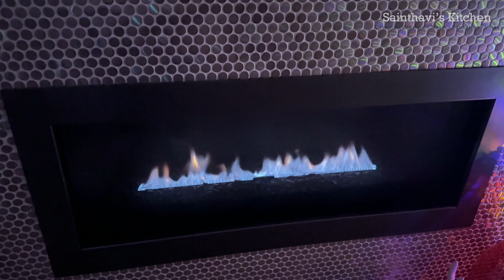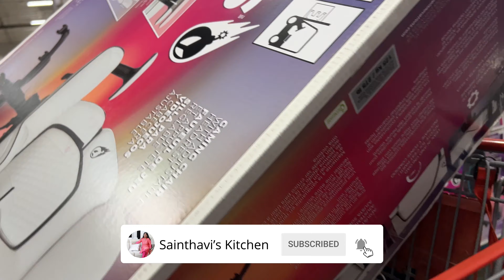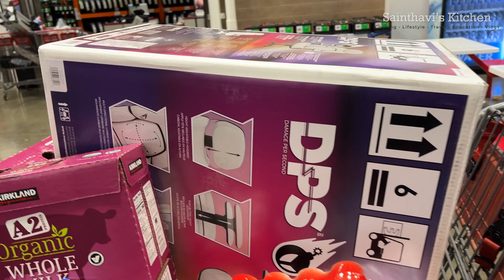Merry Christmas 2023 | Eating Biryani | Setting Up Our Xmas Tree | Sainthavi's USA Tamil Vlog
Merry Christmas 2023 | Setting Up Our Xmas Tree with the Boys | Family Tradition | USA Tamil Vlog Join us for a heartwarming Merry Christmas 2023 celebration as we continue our cherished family tradition of setting up the Christmas tree with the boys. Immerse yourself in the festive spirit, witness the joyous moments, and feel the love that surrounds our holiday traditions. Let's make memories together in this special USA Tamil Vlog!

Amazon Links
Luggage Sets
Perfume Ariana Grande God Is A Woman
Perfume Billie Eilish Eau de Parfum Spray Perfume for Women
Kate Spade New York Cherie Eau De Parfum
Daisy By Marc Jacobs for Women Eau De Toilette Spray
Multicolor Non Slip Hairbands for Women
Aroma Diffuser for Essential Oil
Diffuser with remote
Aromatherapy Essential Oil Diffuser for Room: Air Humidifier Aroma Scent
Men's Jeans Belt
Men's RFID wallet
Wireless headphone
Christmas Stocking Stuffers Gifts for Women Men Rechargeable USB Lighter Arc Lighters for Candle Camping BBQ
Electric Candle Lamp Warmer
Professional Makeup Kit for Women Girls Full Kit with Mirror 58 Colors All in One Make up Gift Set Included Eyeshadow,Compact Powder,Blusher,Lipstick,Eyebrow Pencil,Gitter Gel,Eyeliner,Mascara
Rechargeable Electric Toothbrush with Pressure Sensor
Gaming / Office Chair
Sleep Silk Eye Mask Eye Sleeping Mask with Adjustable Strap Blackout Eye Mask for Sleeping Night Silk Blindfold Sleeping Eye Cover Mask for Women Men Kids
Xbox Live Gold
Xbox Game Pass Ultimate
Braun Epilator Silk-épil 9 9-720, Hair Removal Device, Epilator for Women, Wet & Dry, Womens Shaver & Trimmer, Cordless, Rechargeable

Christmas Tree Tradition
Family Celebration
Sainthavi's USA Tamil Vlog
Tamil Vlog
Holiday Joy
Xmas Tree Decoration
Christmas With Family
Sainthavi's Vlog
Christmas Memories
Merry Christmas Celebration
Family Christmas Tradition
USA Tamil Vlog Celebration
Sainthavi's Christmas Tree Setup
Tamil Vlog Holiday Joy
Christmas Festivities with Family
Sainthavi's Xmas Tree Decorating
Merry Christmas USA Celebration
Family Christmas Moments
Sainthavi's Christmas Traditions
Christmas Tree Joy
Family Holiday Celebration
Sainthavi's Merry Christmas Vlog
Tamil Vlog Xmas Tree Tradition
Christmas with the Boys
Sainthavi's Christmas Tree Decor
USA Tamil Vlog Festive Celebration
Christmas Family Tradition
Sainthavi's Holiday Joy Moments
Christmas Tree Decorating Fun
Family Christmas Joy
Sainthavi's Merry Christmas Celebration
USA Tamil Vlog Christmas Tradition
Family Xmas Tree Setup
Sainthavi's Christmas Memories